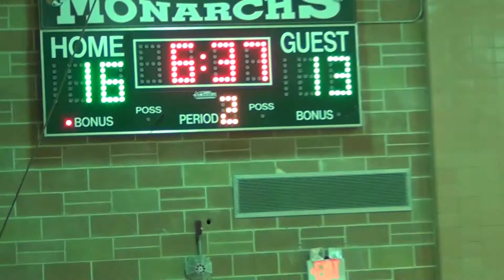Mercy vs WestHampton 12 16 14 Highlights2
Mercy Varsity Basketball